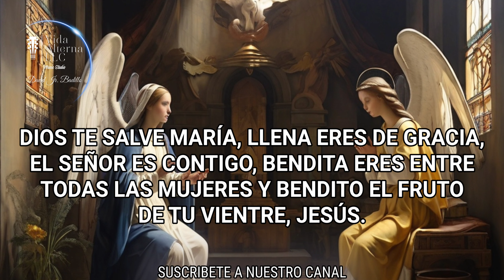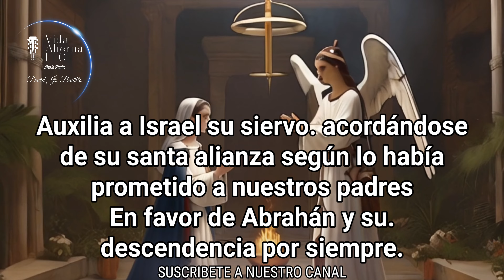EL ANGELUS DE HOY MIERCOLES 30 DE OCTUBRE DE 2024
El saludo del  Arcangel Gabriel a la VIRGEN MARIA. Oración del Angelus. Es un saludo muy hermoso y especial. Es un saludos de parte de Dios.Con un mensaje de Salvación para la humanidad. Mediante nuestra Madre la VIRGEN MARIA nos llega la Salvación, nos llega el hijo De Dios que ha venido a nuestro encuentro, justo cuando mas le necesitábamos. Gracias Madre Hermosa por aceptar esa gran misión, por la cual fuiste creada sin mancha de pecados.Madre linda que fuiste el primer sagrario Jesus. Gracias Madrecita por darnos el regalo de salvación.